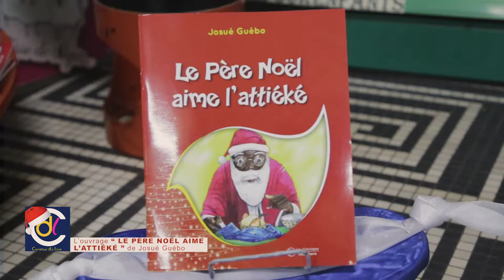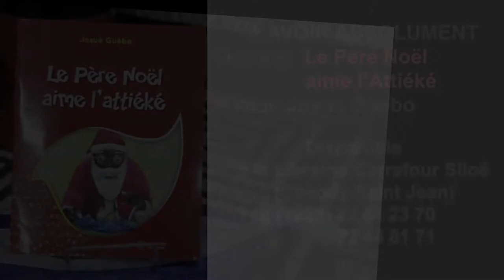Carrefour du Livre - LE PÈRE NOËL AIME L'ATTIÉKÉ (Josué Guébo)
Au nombre des Cadeaux à offrir à vos enfants en cette Fête de Noël, n'oubliez pas les ouvrages littéraires. Car initier les enfants à la Lecture, c'est leur tracer le Chemin du Succès. L'Écrivain pluridimensionnel Josué Guébo (Jos Gueb) vous propose son Livre intitulé " LE PÈRE NOËL AIME L'ATTIÉKÉ " paru aux Editions Les Classiques Ivoiriens.
►Suivez ce beau récit relatant l'aventure du petit Gabello qui attend avec impatience le Père Noël.
L'ouvrage est disponible à la Librairie Carrefour Siloë (Cocody Saint Jean), Agréée Librairie Francophone de Référence.